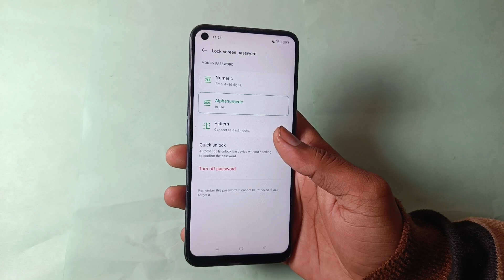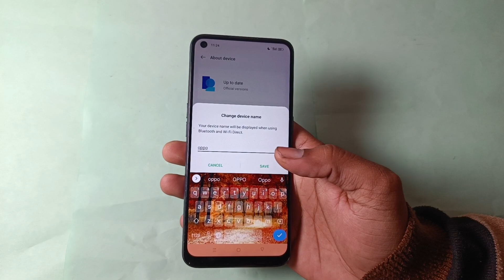name password unlock 🔓 kaise kare realme narzo 30, how to unlock name password in realme narzo 30